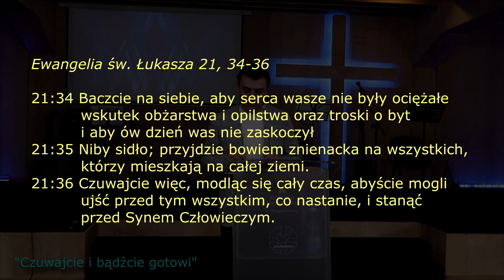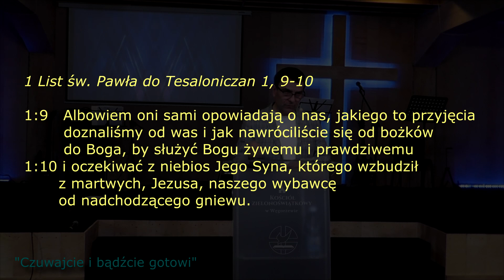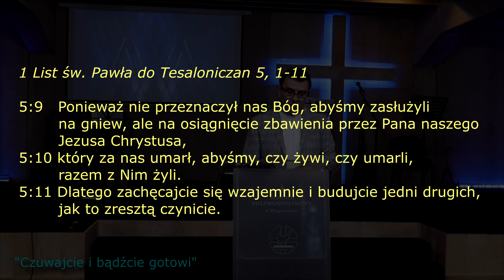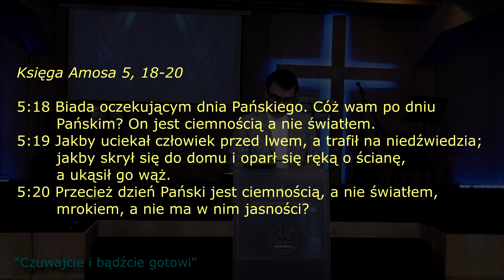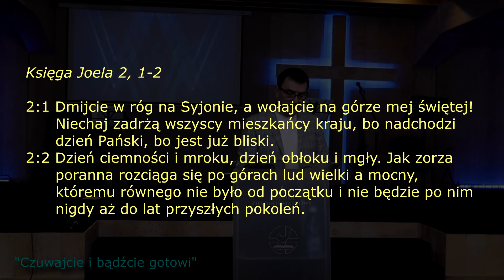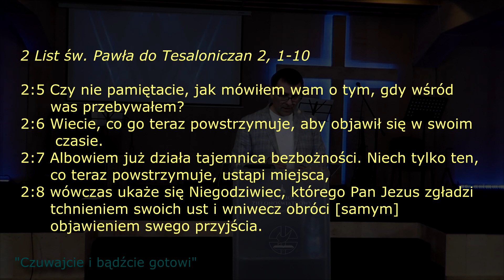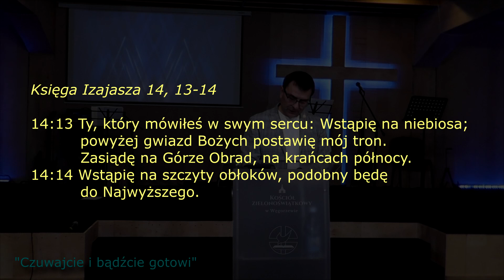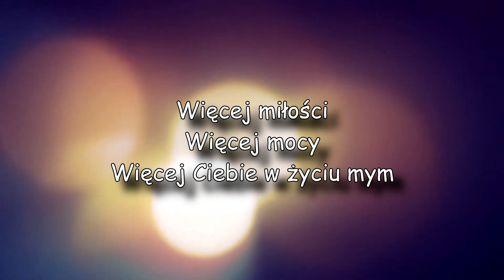Czuwajcie i bądźcie gotowi - Jacek Łobodziński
"Czuwajcie i bądźcie gotowi" - Jacek Łobodziński, pastor Kościoła Zielonoświątkowego Zbór w Bartoszycach.
Kazanie z nabożeństwa z dn. 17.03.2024 r.

Piosenka z uwielbienia:
wyk. "Więcej miłości" - "Wiarygodni" / KZ Węgorzewo
oryg. "More love, more power" written by Jude Del Hierro (1987)